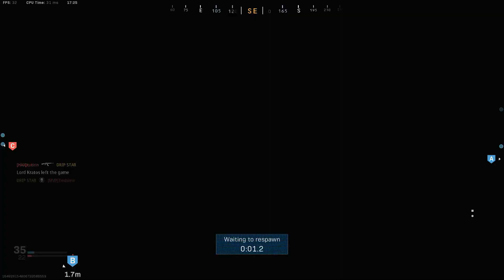"pistol pete" | Hardcore Domination on Crash